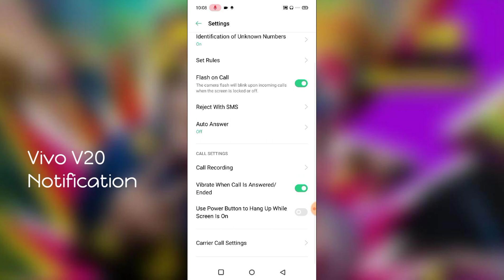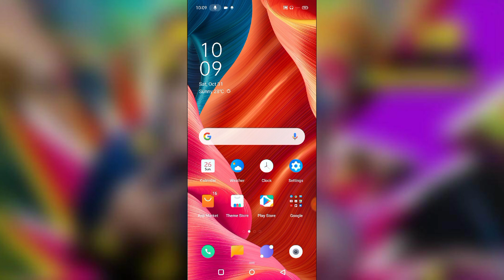Vivo V20 Notifications Flash Light On Setting, MSG Notification Flash On, Calling Flash Light On